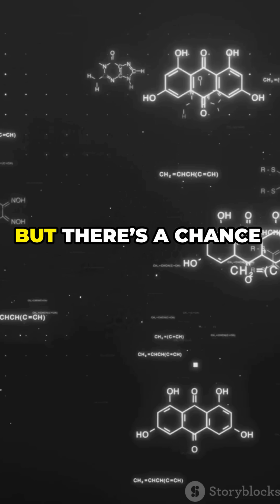We all share Atoms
Ever wondered if you share a connection with the legendary playwright William Shakespeare? In this mind-bending video, we explore the fascinating concept that you may have an atom in your body that once belonged to Shakespeare himself! Discover how atoms are recycled after death, and how they travel through time and space, eventually becoming part of the living beings around us. From tacos to trees, learn how the very essence of Shakespeare could be a part of you. Join us on this unique journey through science and literature, and realize that in a way, you and Shakespeare might just be atomic buddies.